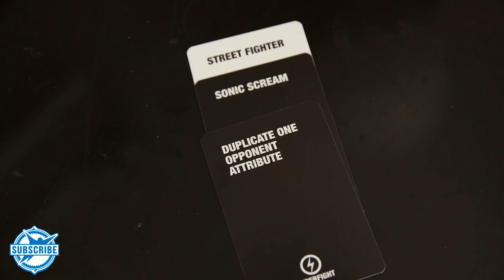SUPERFIGHT! - LeeAnna Vamp v. Keiynan Lonsdale v. Kit Quinn v. Sina Grace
Skybound's Mike Cruz sits down with Cosplayers LeeAnna Vamp and Kit Quinn, Keiynan Lonsdale aka The Flash's Wally West, and comic book creator Sina Grace to see who can win in these battles of wits, chance, and ultimate fighting champions!!!

Thanks so much to our inkers for The Walking Dead and Manifest Destiny for letting us shoot there! Make sure to check out their work here:

Thanks to all our amazing writers for making it out! Make sure to follow them online to get updates on all their new work:

Have you played Superfight? Are you into card games that can be drinking games that involve yelling at all your friends? DO YOU THINK YOU COULD BUILD THE ULTIMATE FIGHTING CHAMPION, THE SUPERFIGHTER TO BEAT ALL SUPERFIGHTS??!

Hi. Thanks for reading all the way down here. If you saw this comment GURL WHY YOU TRIPPIN'?